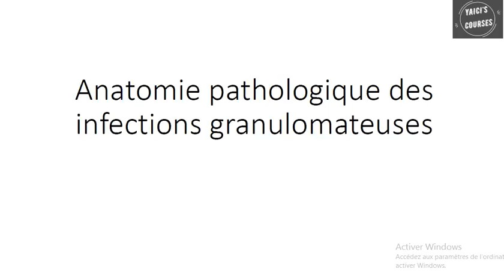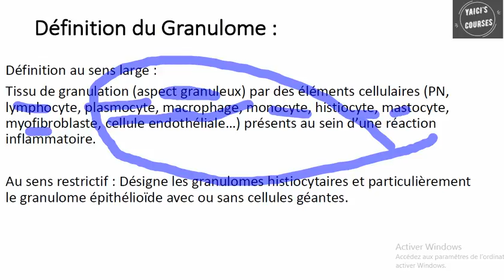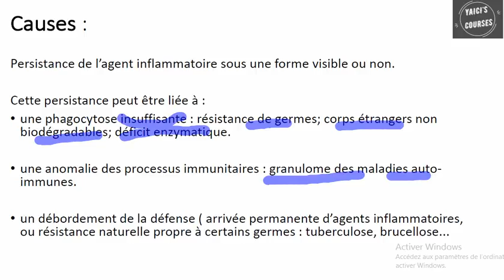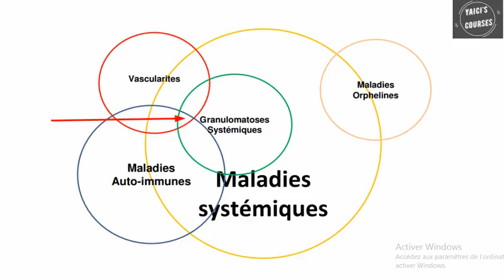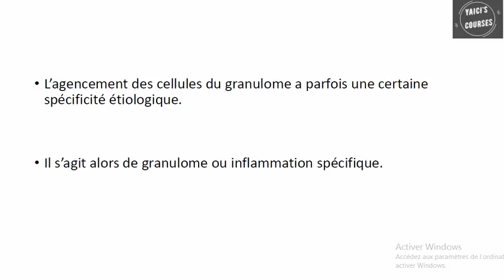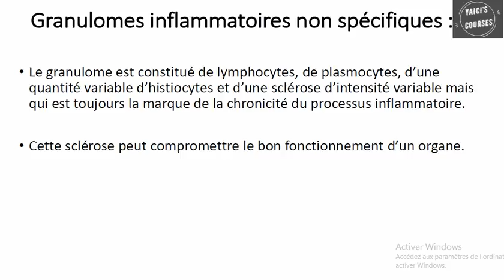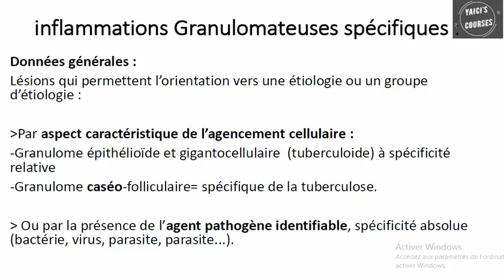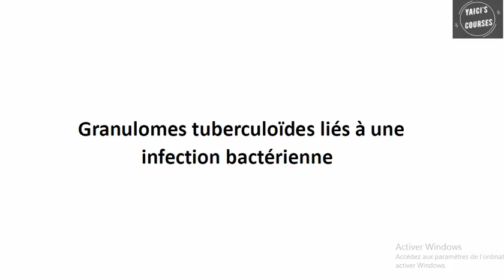Les inflammations granulomateuses